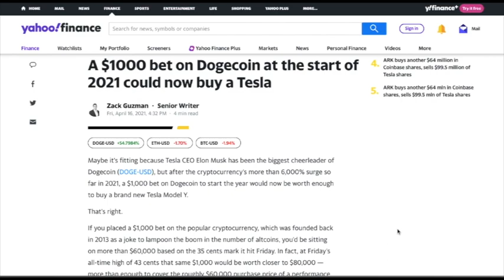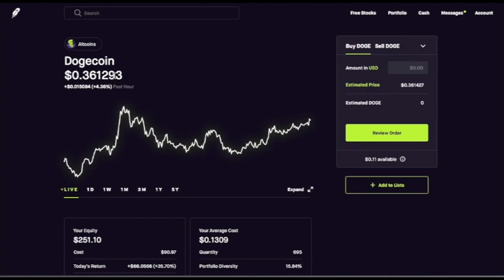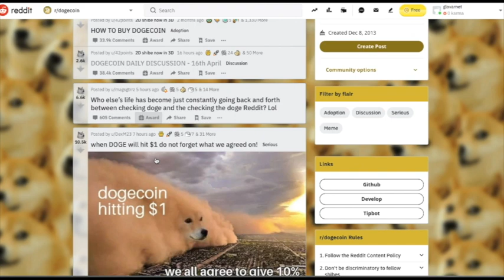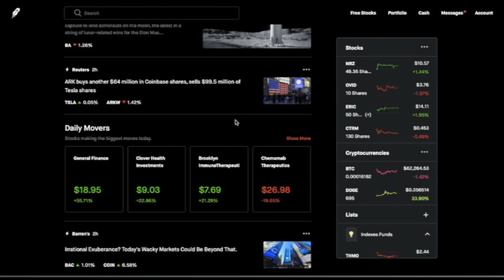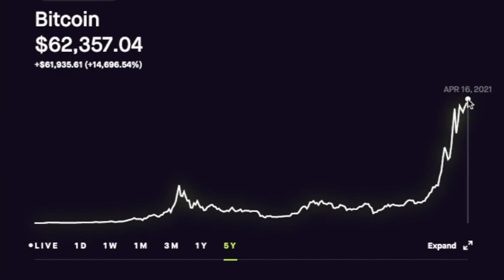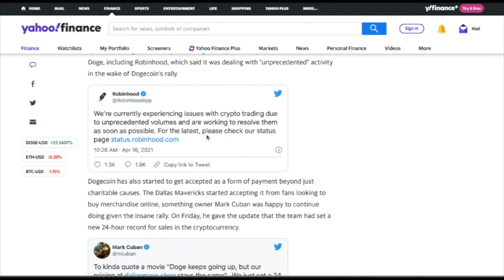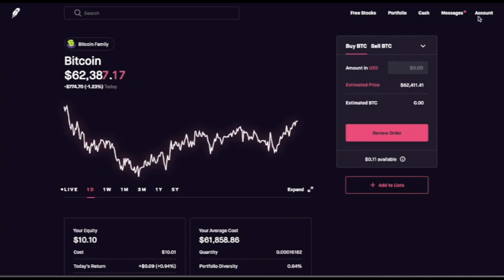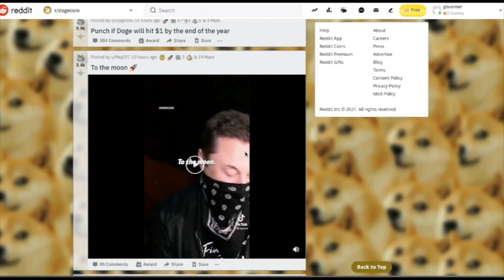Eské DogeCoin Gen Anpil Potansyel?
tout video sou finans ap sou channel FRANTZ PAULIN kliké sou lenk anlè-a.